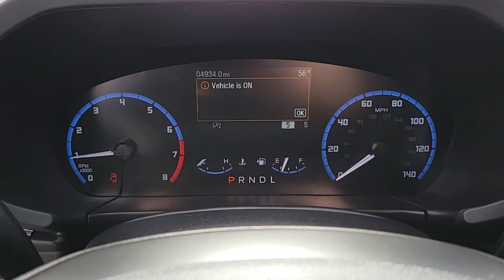New 2023 Ford Bronco_Sport Big Bend Las Vegas, Bullhead City, St. George, Havasu, Pahrump, NV F20071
Silver Metallic New 2023 Ford Bronco_Sport Big Bend  available in Las Vegas, Nevada at Friendly Ford. Servicing the Bullhead City, St. George, Havasu, Pahrump, NV area.

Friendly Ford
660 N Decatur Blvd

$2000 off MSRP! Iconic Silver Metallic 2023 Ford Bronco Sport Big Bend 4WD 8-Speed Automatic 1.5L EcoBoostbrbr25/28 City/Highway MPG